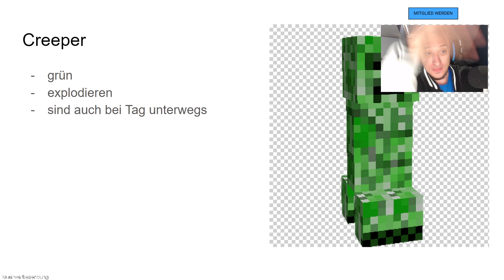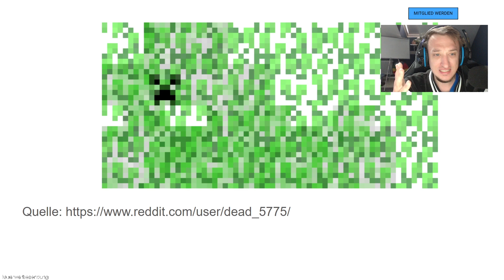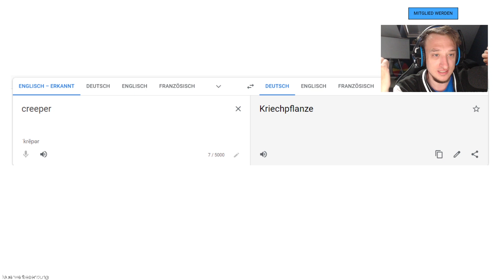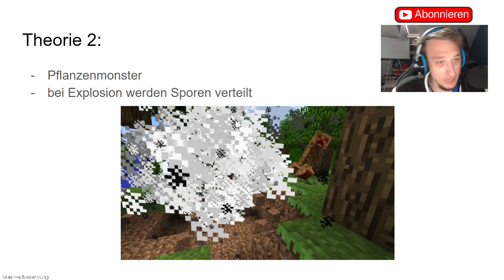2 verrückte Theorien zu Creeper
Der Minecraft Creeper ist eine mysteriöse Kreatur. In einem Reddit Forum hat jemand die Creeper Textur mit Oak Leaves übereinander gelegt und daraus ergeben sich 2 Theorien!

── Musik

── Schlusswort